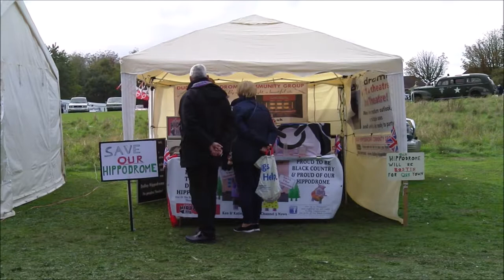Parkhead Locks Canal Festival, 2018 video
Parkhead Locks Canal Festival 2018

A bit of a dodgy video i took late in the day
a slightly better video of a slideshow can be found above.